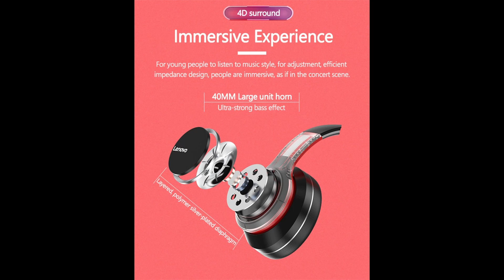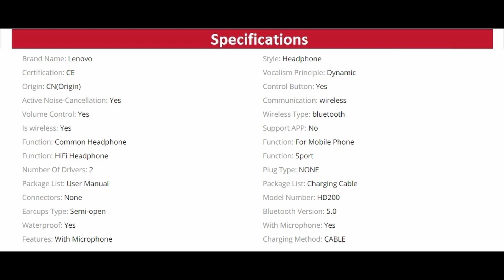Lenovo HD200 Headphone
Lenovo Headset, Lenovo Headphone, Lenovo HD200, Lenovo HD200 Headset, Lenovo HD200 Headphone, Lenovo Bluetooth Headset, Lonovo Bluetooth Headphone.

Lenovo HD200 Bluetooth Headphone Over-Ear Foldable Computer Wireless Earphone Noise Cancellation Mic HIFI Stereo Game Headset.